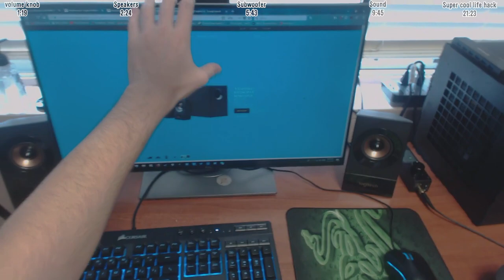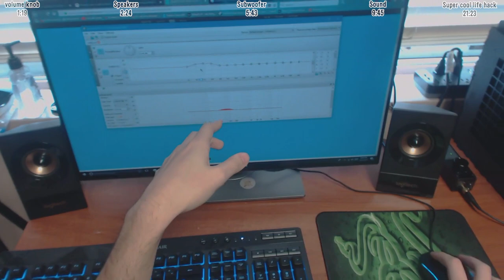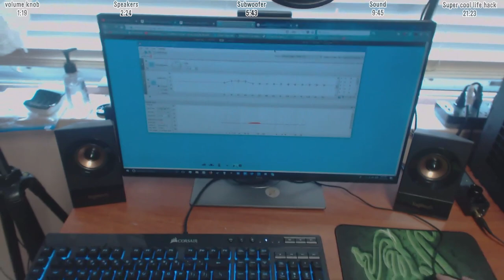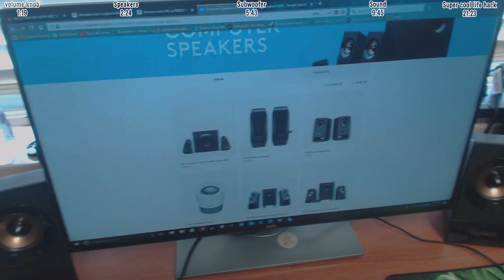Logitech Z533 - Review and super COOL speaker hack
I recorded this with a logitech webcam stuck to my head with a rubber band. You basically get a decent set of little speakers with a little subwoofer to fill in the low end. Good enough for most

►iFunny: ConCoClem2